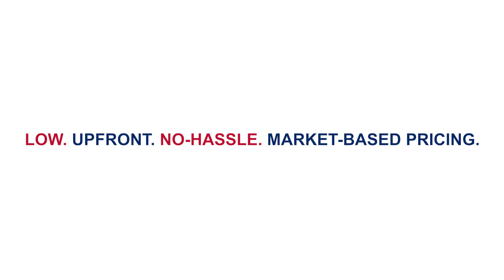Sunwise Fairfield 4th ofJuly Sales